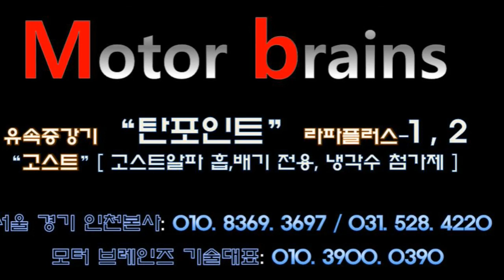말리부1.5터보 도대체 왜? 그렇게 많이들 장착하는거조? 모터브레인즈 031. 528. 4220